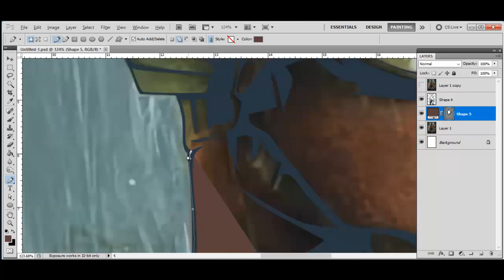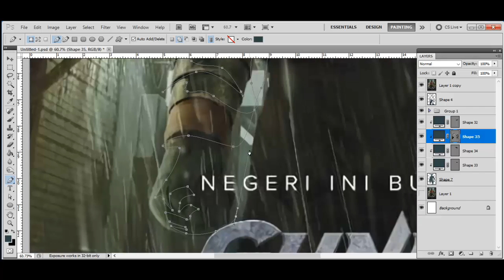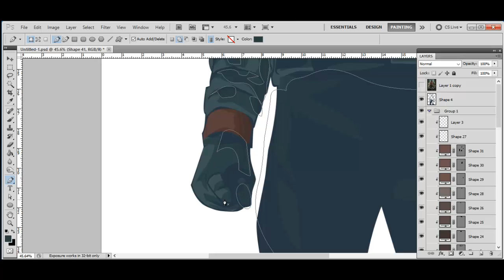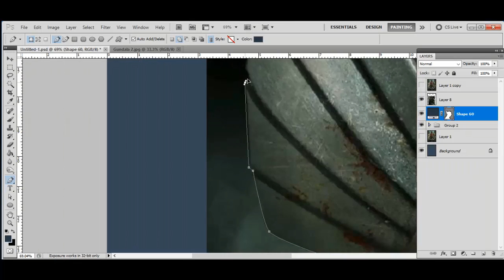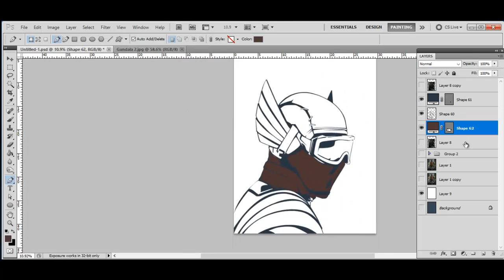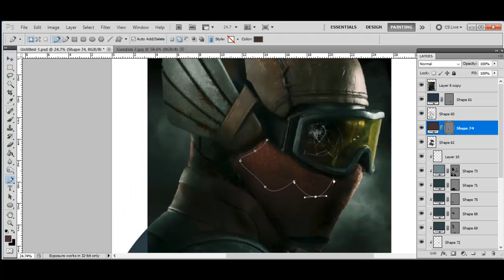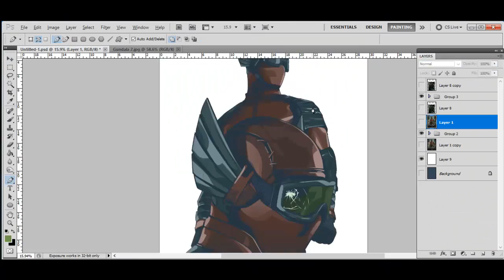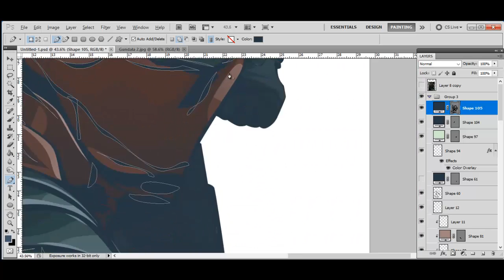SPEED ART VECTOR GUNDALA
ikutan olbar gundala nya mbah alam